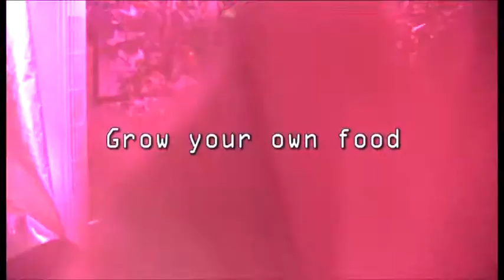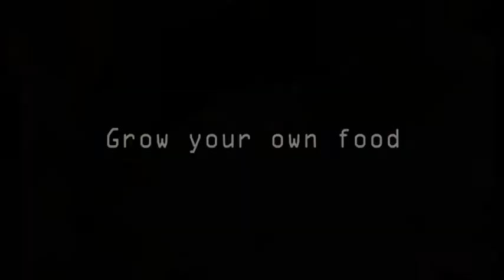Grow your own food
A little example of my new hobby. Would`t it be fun to grow, hunt and fish for ourselves? You could know what you`r eating. No bad fealings about animal rights,  No additives, flavour enhancers, Stabilizing agents, e-codes, sodium glutamate?  ( i dont know is this english.. the google tranlator) Here is only few plant products i grow in my home. Tomato, a different variety of chilis, cucumber, different kind of herbs, tea,  and stevia for example. Why not?